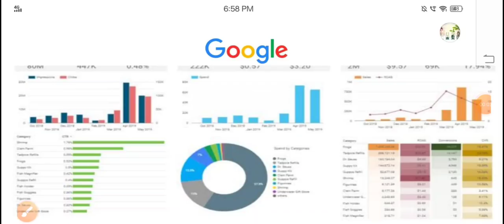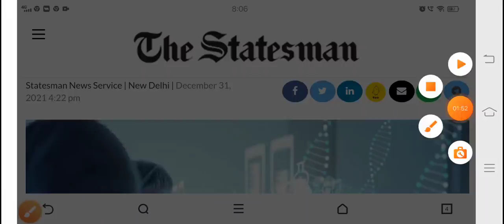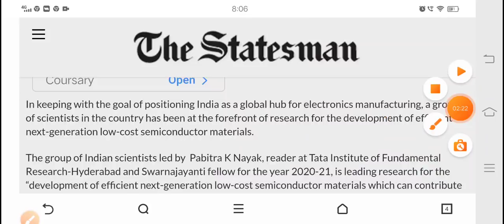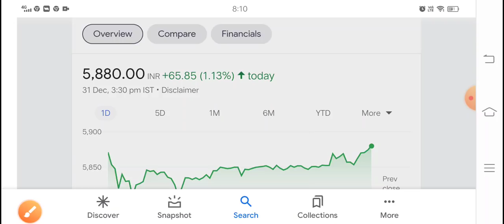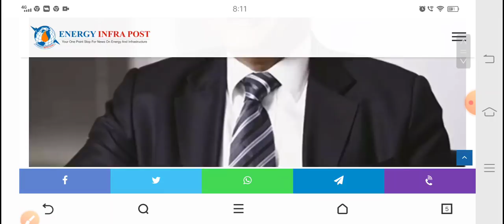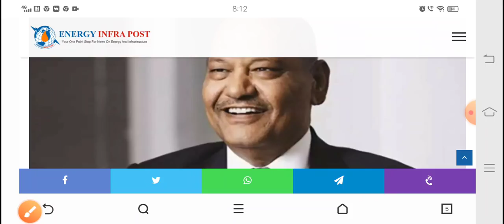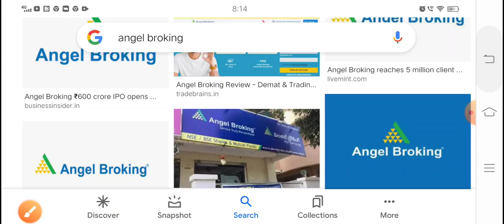breaking news मल्टीमीटर से भी बड़ा मुनाफा देगा साथ में 10% डिविडेंड